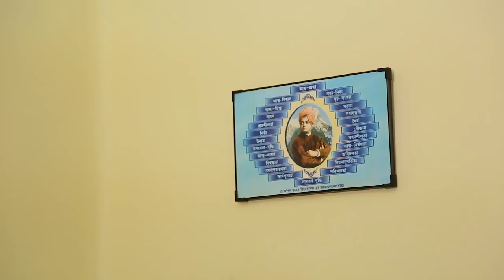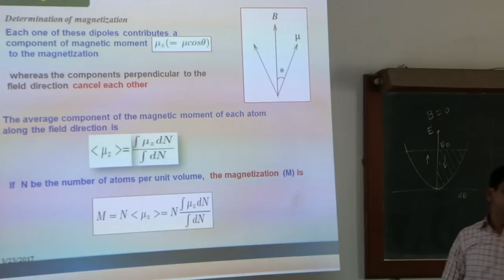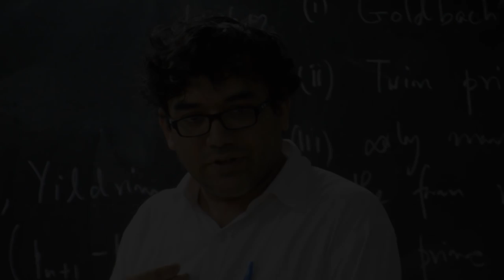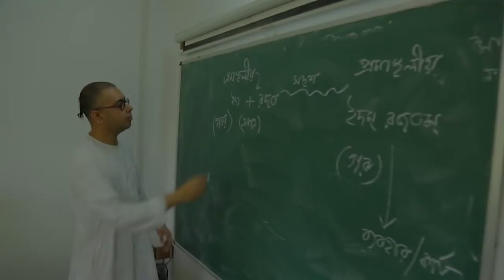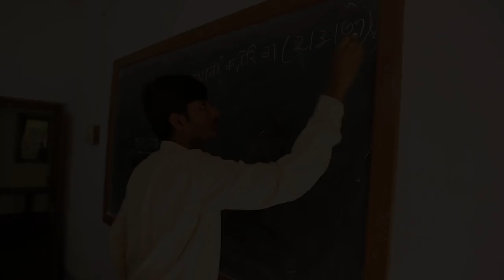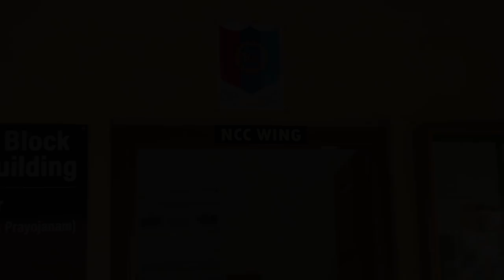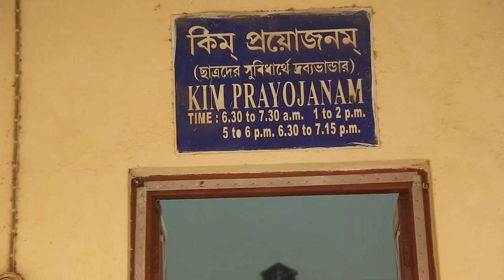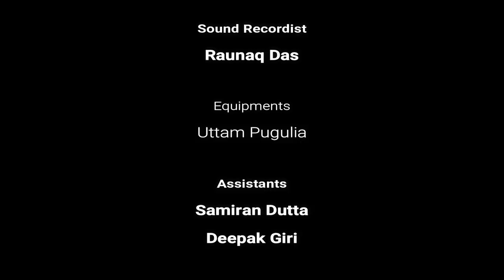Ramakrishna Mission Vidyamandira: A Documentary Film (Bengali)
Ramakrishna Mission Vidyamandira: A documentary film on the occasion of the Platinum Jubilee Celebration of Vidyamandira